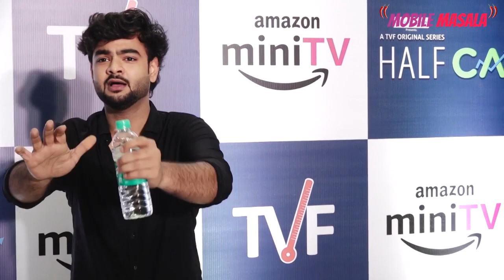Many Celebs Glam Look at the Special screening of 'Half CA' (P-1)